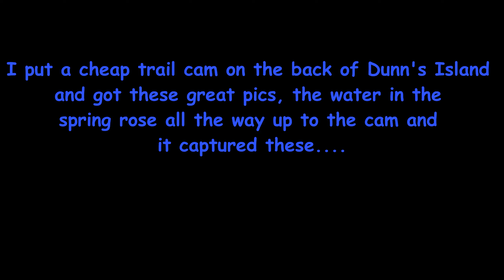O'Sullivan's Rainbow Lodge ....Nakina Ontario 2023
Another amazing week of fishing at the best drive-in lake in Ontario.